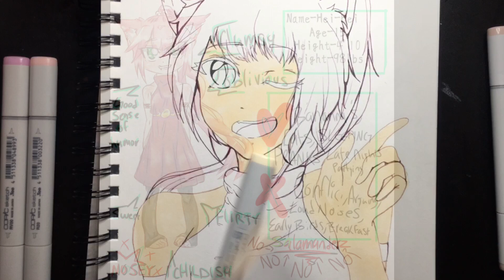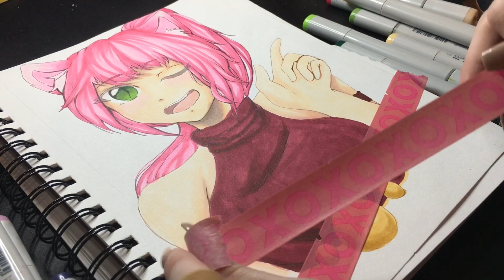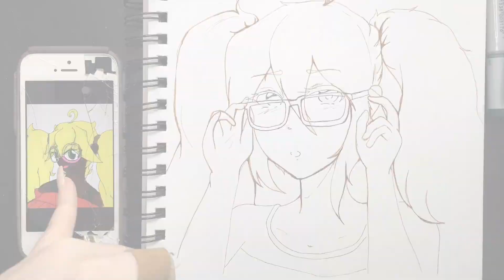Trying Something New!!! | I Draw your Oc #5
Hello~ ! Welcome to I draw your oc episode #5!!!

Like my art???

Curious about commissions ???

If your still reading let me know do you wear glasses :0??